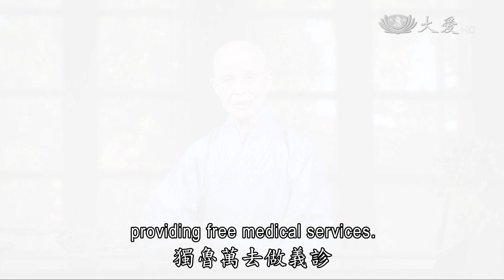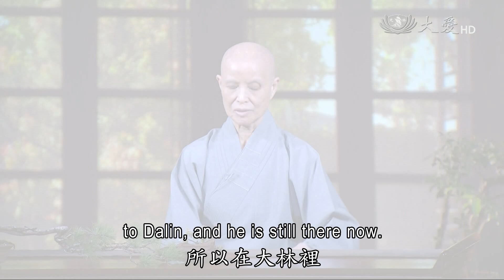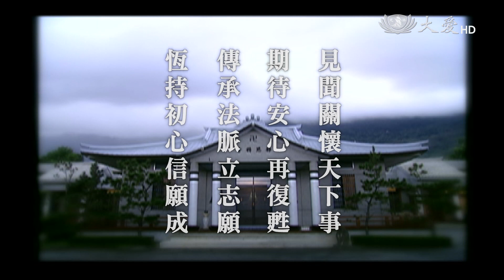【人間菩提】20151023 - 見聞關懷天下事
見聞關懷天下事
To Care for People in Need Around the World

見聞關懷天下事
期待安心再復甦
傳承法脈立志願
恆持初心信願成

培育良醫，在慈濟醫療志業體，醫師之間，也宛如師徒情誼。今天志工早會，證嚴上人以大林慈濟醫院，陳吉賢醫師為例。他是在青少年時期，聽了幸福人生講座，立定當醫師的心願，一心要到花蓮從醫。愛的法脈傳承也到他的下一代。

踏入行醫之路，大林慈濟醫院，心臟內科醫師，陳吉賢，有一段記憶。那是他國中時期，和父母去聽了證嚴法師，幸福人生講座。

從花蓮慈濟醫院，到大林慈濟醫院。他跟著慈濟醫療志業執行長，林俊龍的腳步。

彎下身撿垃圾，看到醫師的責任。陳吉賢醫師，三代都是慈濟人。女兒也受到影響。

一個醫師的故事，看到了用心付出的感動。